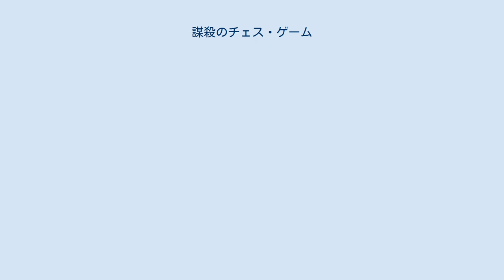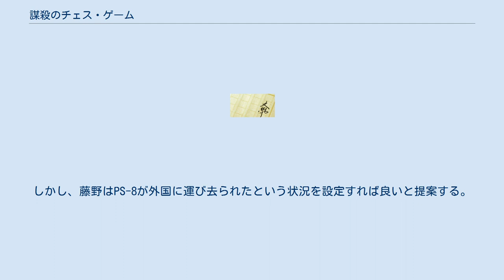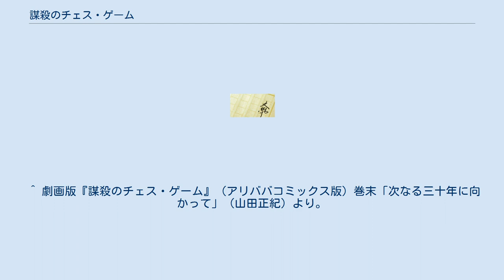謀殺のチェス・ゲーム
『謀殺のチェス・ゲーム』（ぼうさつのチェス・ゲーム）は、山田正紀による日本の小説。
 この作品で描かれるのは、日本全土をゲームボードにしたチェス・ゲームである。
自衛隊の最新鋭哨戒機をめぐり、2人の戦略専門家による知力を尽くした頭脳戦が展開され、一方でヤクザに追われる若い男女や自衛隊内部の敵対勢力の存在、天候などの不確定要素によって刻々と状況が変化していき、最終的には北海道から沖縄まで、日本を縦断する鬼ごっことなるのである。
 作者の山田正紀が26歳の時に執筆したもので、当時はSF小説や作家に対して批評家のバッシングが集中していた時期だった。
『謀殺のチェス・ゲーム』は、リアリティよりもスピード感や誇張されたキャラクターなどを描いた、それまで誰も書かなかったタイプの作品で、このようなものを世に出せば顰蹙を買うことは予想できたが、作者がまだ若かったこともあり、それでも構わないし何を言われても気にしないという心境だったという。
 また、山田自身は、アメリカの作家リチャード・ユネキスのカーチェイス小説『追跡―チェイス』（映画「ダーティ・メリー/クレイジー・ラリー」の原作）が、元になっているという。
 198×年、各国が核兵器を保有する冷戦時代、米・ソ・中3大国の対立により生じた緊張状態の中で、日本はこれまでになく重大な選択を迫られていた。
アメリカのアジア撤退を受け、日米安保条約を維持するのか、条約を破棄して日ソ安保条約、または日中安保条約を締結するのか、その選択は日本の将来を左右するだけでなく、世界の均衡も大きく崩すことになる。
 この極めて微妙な局面を乗り切るために生まれたのが新戦略専門家（ネオステラテジスト）であった。
外交をも戦略の一種とみなすべきこの時期に、政治家でも軍人でもない、真に優れた数学者である新戦略専門家が必要とされたのだ。
しかし、元来排他的な自衛隊という組織において、彼らの存在を疎ましいと思う者達もいた。
自衛隊幹部達によって結成された愛桜会だ。
軍事産業としての地位を独占する三星重工と利権によって密接に結びついた彼らは、新戦略専門家たちを蹴落とす機会を虎視眈々と狙っていた。
新戦略専門家にとっても、軍事企業は全て同等の手駒であり、効率ではなく利権によって1つの企業を優遇するなどあってはならないことだった。
よって、両者の対立は当然のことであり、その衝突は不可避であった…。
 北海道で、広域暴力団菊地組の組長・菊地大三を狙って、1人の若者が銃の引き金を引いた。
これが日本全土を巻き込む、第4次ヤクザ戦争の始まりとなった。
菊地組に追われることになった若者・川原敬は、恋人の如月弓子の故郷である沖縄へと逃れることにした。
 部下と共に戦略ゲームによる戦争模擬実験（ファイヤ・シミュレーション）のデータを集めていた新戦略専門家の宗像旦一佐に、緒方陸将補から北海道の千歳へ向かうよう、指令が下された。
緒方と彼の属する愛桜会が動き出した。
宗像は、愛桜会との“戦争”に備え、レインジャー部隊教官の立花泰を呼び寄せた。
 同じころ、北海道の沖合いで、自衛隊の最新式対潜哨戒機PS-8が消息を絶った。
テスト飛行をしていたPS-8が、突如レーダーから消失したのだ。
しかし、PS-8が遭難したと見られる地点で爆発したのは1機のヘリコプターだった。
その様子を奥尻島の神威山から双眼鏡を使って観察していた男がいた。
その男・佐伯和也は一言だけ「作戦開始……」と呟いた。
 PS-8が遭難したと見られる海上で発見されたのは、ヘリコプターの残骸だった。
時を同じくして、PS-8のテストパイロットの声が録音されたテープが千歳基地に送りつけられた。
その内容は、PS-8はハイジャックされ、犯人は10億円の大金を要求しているというものだった。
しかし、宗像はこれが時間稼ぎであり、PS-8を奪った犯人は危険は大きくても勝率の高い手段を選んだのだと直感し、この事件の背後に自分と同じ新戦略専門家・藤野修一の存在を感じ取っていた。
そんな折、愛桜会から宗像に差し向けられた刺客を立花が捕らえた。
PS-8の盗難は愛桜会にとって非常に不都合な事態であり、新戦略専門家の介入を恐れて殺し屋に宗像を始末させようとした。
そう考えた宗像は、この事件に全面的に介入することを決断する。
 一仕事終えて、薄野のバーで一休みしていた佐伯は、敬と弓子の行方を探すヤクザを叩きのめした。
彼にとってはほんの気ま...